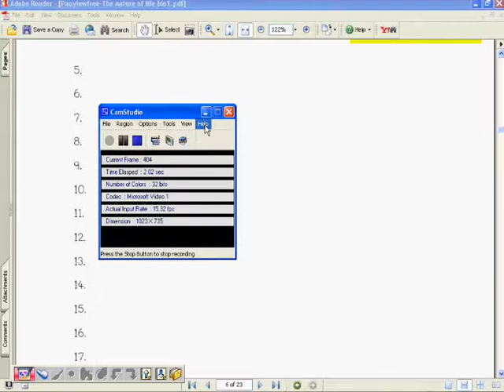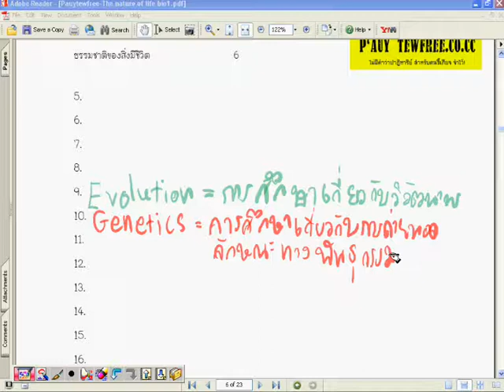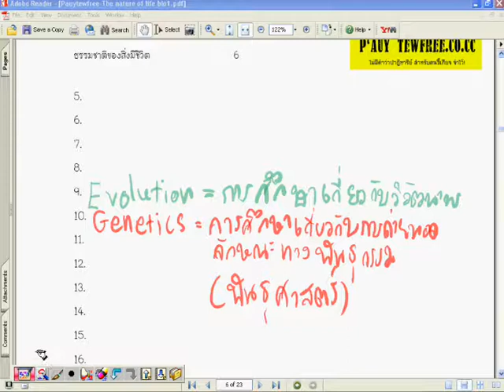ธรรมชาติของสิ่งมีชีวิต ตอนที่ 6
ติวฟรีออนไลน์ วิชาชีววิทยา ตลอดคอร์ส ตั้งแต่ ม.4-ม.6 ติวเรื่องอื่นเพิ่มเติม โหลดเอกสารและทำแบบฝึกหัดได้ที่